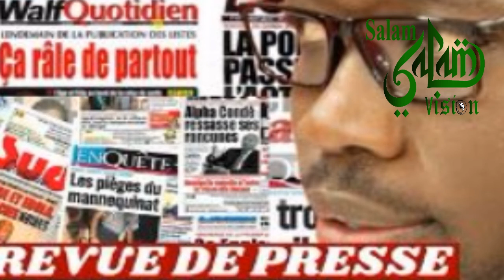Revu de presse sur l'actualité national: Ahmed Aidara & M. Mouhamed Ndiaye kébétu senegal afrique !